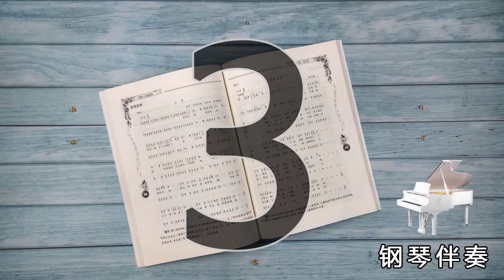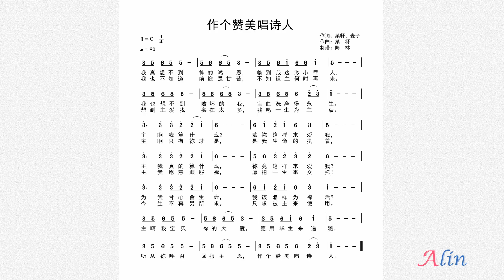诗歌《作个赞美唱诗人》动态简谱，钢琴伴奏